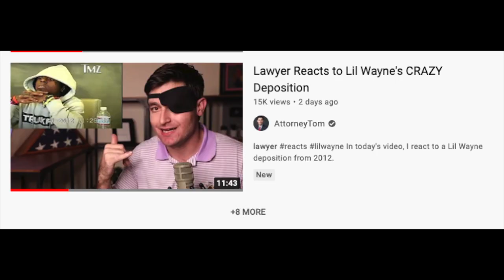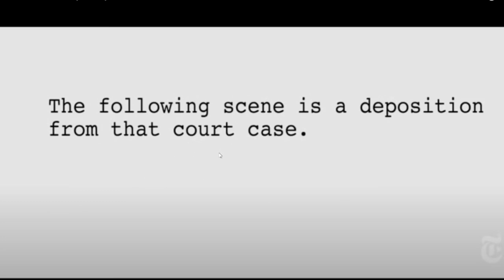Lawyer Reacts to "Verbatim: What Is A Photocopier"